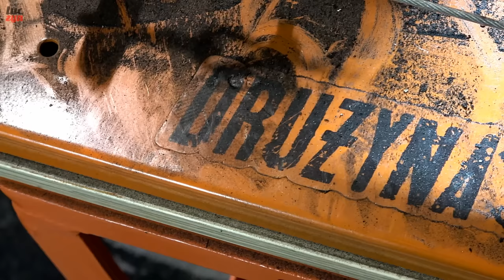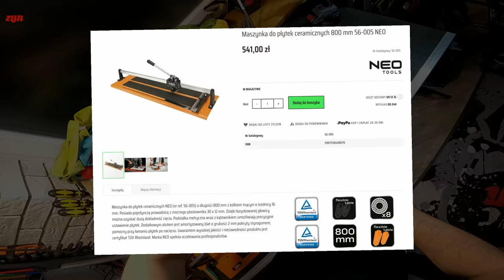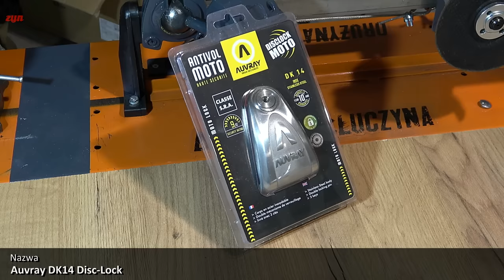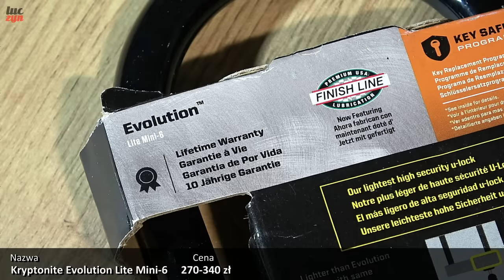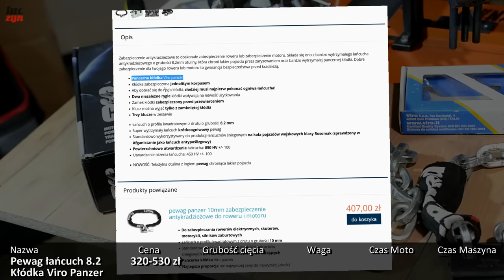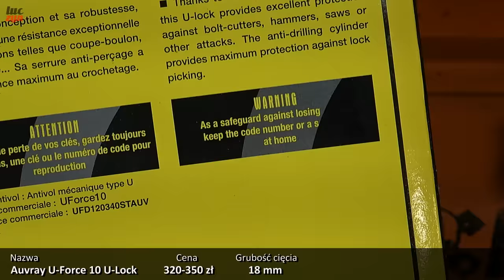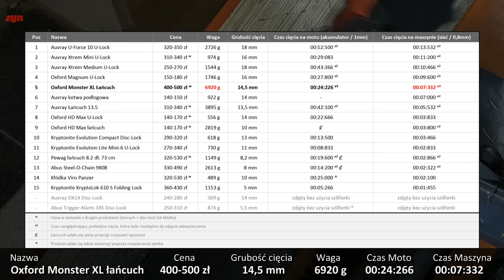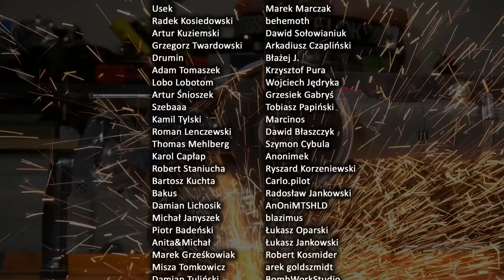PRAWDZIWY TEST DROGICH ANTYKRADZIEŻOWYCH ZABEZPIECZEŃ MOTOCYKLOWYCH I ROWEROWYCH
Kontakt przez email w celu wysyłki nagrody.

00:00 Wstęp
00:47 Partnerzy filmu
01:48 Wygrani z poprzedniej części
02:00 Metodologia (co, jak i dlaczego testujemy)
03:23 Jak testujemy?
05:40 Nie rób tego w domu
06:06 Maszyna do cięć z pomiarem czasowym
10:02 Kolejność testowania
10:07 Auvray kotwa podłogowa 140zł
11:13 Oxford HD Max  Test łańcuch + u-lock 160zł
12:51 Oxford Magnum U-Lock Test 170zł
13:52 Auvray DK14 Disc Lock Test 240zł
16:34 Auvray Xtreme Medium U-Lock Test 250zł
18:10 Abus Trigger Alarm 345 Disc Lock Test 260zł
20:57 Kryptonite Evolution Lite Mini-6 Test 270zł
22:31 Kryptonite Evolution Compact Disc Lock Test 290zł
24:21 Auvray Xtreme Mini U-Lock Łańcuch Test 310zł
26:34 Pewag 8,2mm Viro Panzer Łańcuch Kłódka Test 320zł
31:37 Auvray U-Force 10 U-Lock Test 330zł
34:23 Abus Steel-O-Chain 9808 Łańcuch Test 340zł
37:04 Kryptonite KryptoLok 610 S Blokada Test 360zł
39:27 Oxford Monster XL 14,5mm Łańcuch Test 400zł
40:41 Pewag 10mm Viro Panzer Łańcuch Test 410zł
43:30 Kryptonite New York Lock STD U-Lock Test 440zł
45:27 Przerwa na zupę i kotleta
46:12 W następnej części
46:38 Outro

Test najlepszych antykradzieżowych zabezpieczeń motocyklowych i rowerowych - Abus, Litelok, Kryptonite, Auvray, Oxford, Pewag. Zabezpieczenia antykradzieżowe do motocykli.

Pozdrawiam,
𝓛𝓾𝓬𝓩𝔂𝓷